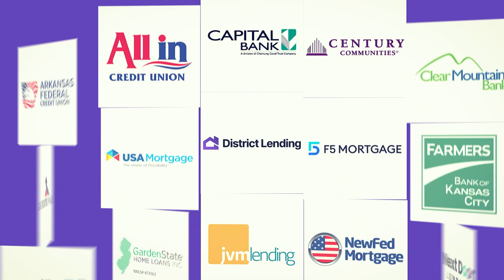Why BankingBridge?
Our customers have been experiencing remarkable success with our solutions, consistently reporting significant improvements in lead conversion and customer engagement. They've found that the integration of real-time rate displays and modern lead conversion tools on their websites has not only streamlined their processes but also elevated the user experience for their clients. The feedback highlights a noticeable increase in website traffic and longer engagement times, as potential borrowers appreciate the transparency and ease of accessing up-to-date mortgage information. Moreover, many have seen a substantial boost in ROI, attributing this growth to the efficient and user-friendly nature of our tools. The overall sentiment is one of satisfaction and optimism, as our solutions have proven to be a game-changer in the competitive mortgage industry.